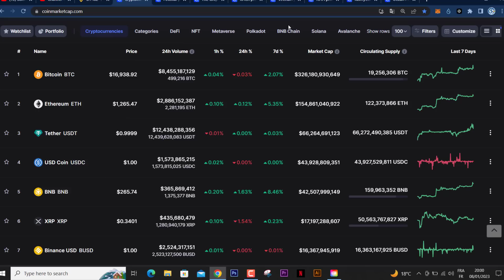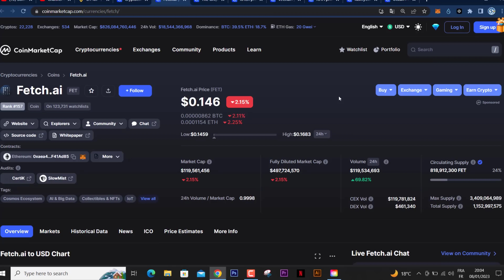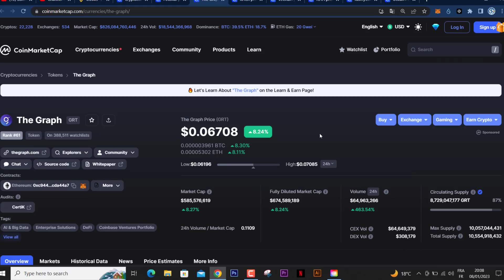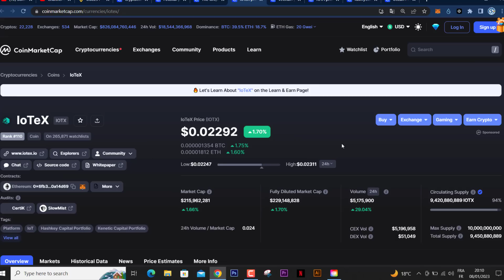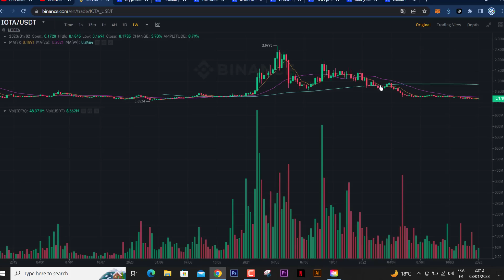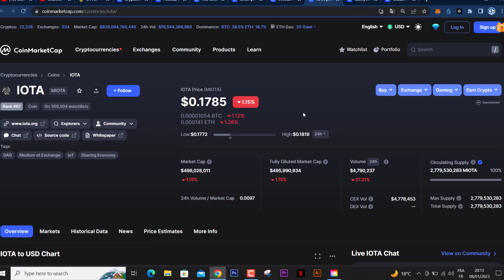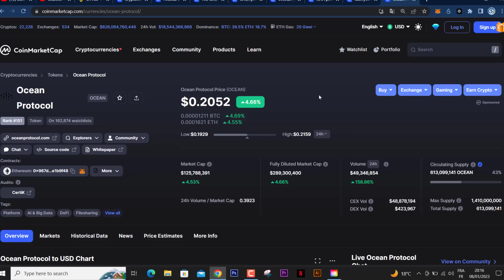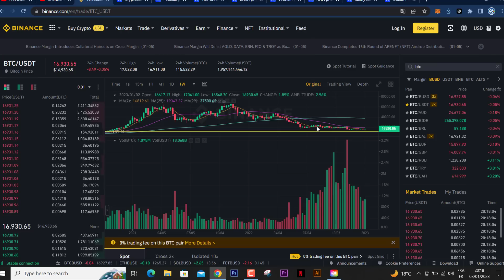افضل العملات في الذكاء الاصطناعي التي نراها تصعد 2023